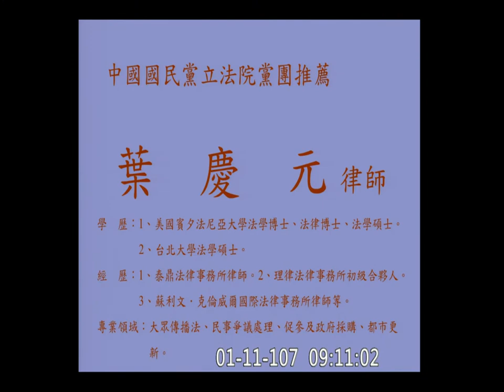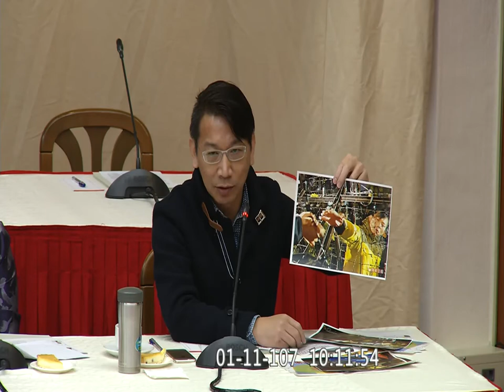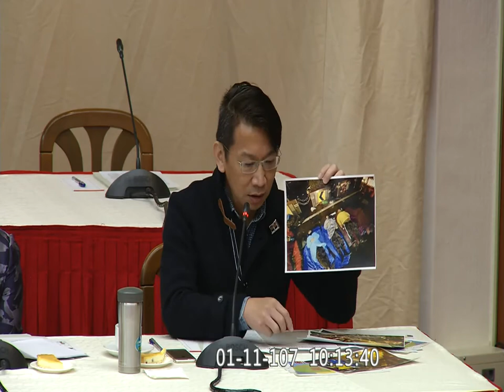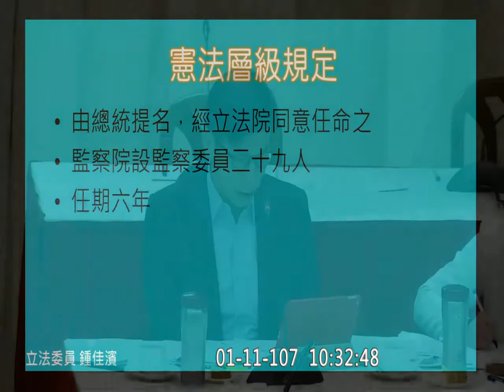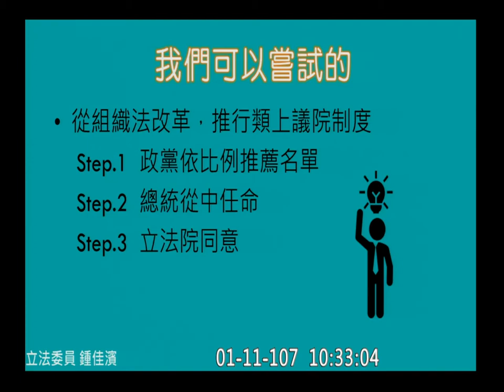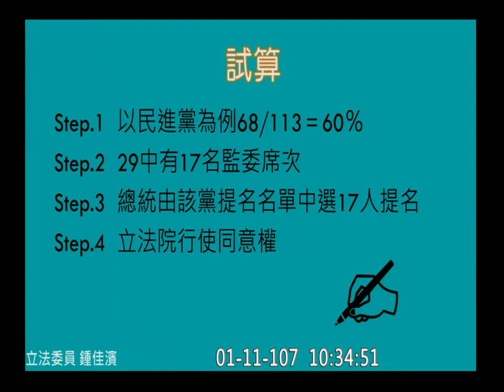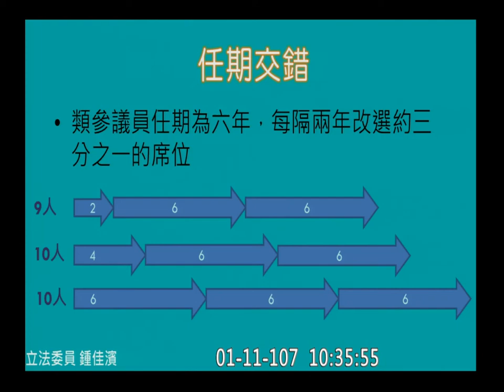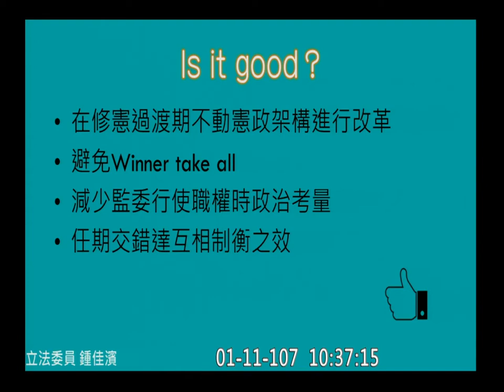2018 01 11 行使監察委員同意權案 公聽會 臨時會 院會 f-11195 【立法院演哪齣？】